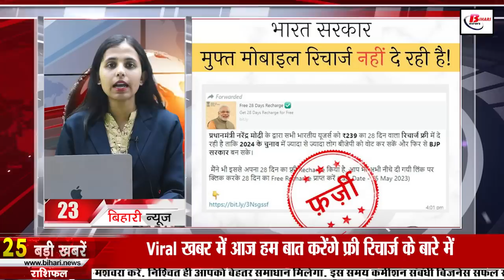Daily Bihar News of 5th May 2023.CM Nitish kumar,Buddha Purnima in Bihar,Bihar Student Credit Card.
Daily Bihar news of 5th May 2023 of all districts in Hindi.CM Nitish kumar,Buddha Purnima in Bihar, Suroor Hoda birthday, Bihar Student Credit Card,BPSC 32nd Judicial Exam date

1. Jobs in FTII for Graduates

2. Today is BuddhaPurnimainbihar, the first lunar eclipse of the year will take place
Today i.e. on May 5 is Buddha Jayanti. In such a situation, today the program will be organized at different places including the World Heritage Mahabodhi Temple located in Bodh Gaya, Bihar. It is to be known that on the occasion of Buddha Jayanti, 2 thousand 5 hundred sixty-seventh Buddha Jayanti will be celebrated in Mahabodhi Temple with special rituals and world peace prayer, where Bihar Governor Rajendra Vishwanath Arlerkar will be the chief guest. Along with this, the first lunar eclipse of the year is also going to happen on this day. According to astrologers, whose effect will be from 8:46 pm to 1 am. However, astrologers also say that today's lunar eclipse will not be visible clearly in India, therefore this lunar eclipse will not be valid in India. For your information, let us tell you that the last lunar eclipse of the year and visible in the country will take place on October 28 at night.

3. Today in Bihari Birthday we will talk about
4. Only safe and modern buses will be purchased in the state

5. Now PHED has full responsibility of tap water in every house

6. Manish Kashyap did not get relief from Madurai court

7. Loan will be given to 83000 students through

8. Patna High Court ban on caste enumeration

9. Today in Bihari Tourism we will talk about Bakhtiyar Khan's Tomb

10. Now fingerprints of criminals will be collected at the district level in the state

11. Keep these things in mind before giving NEET UG entrance exam

12. Dry weather will continue in the state

13. Forest department arrested smuggler with tiger skin in Gaya

14. Money re-released for education buildings

15. Bihar ranks second in listening to PM Modi's 'Mann Ki Baat' on Namo app

16. Registration date of BPSC32ndJudicialServicesExam2023 extended

17. Big statement of Bihar

18. Vijay Sinha and Upendra Kushwaha accused CM Nitish

19. Prashant Kishor advised the public not to trust these leaders

20. Ashwini Choubey lashed out at those opposing the Bageshwardham government

21. Today Hardik's army will go on the field to settle scores with Rajasthan Royals

22. Today's date is very special in the history of India
23. In Viral Khabar today we will talk about free recharge
24. Fastest transaction will be possible even on PhonePe without entering PIN

25. Now bank can be closed two days in a week

26. Naxalite Ram Babu Ram with 5 lakh prize arrested
27. Rajshree Yadav reached Patna with daughter Katyayani